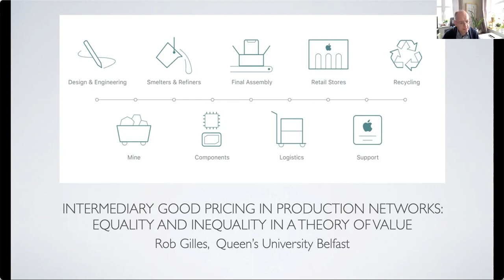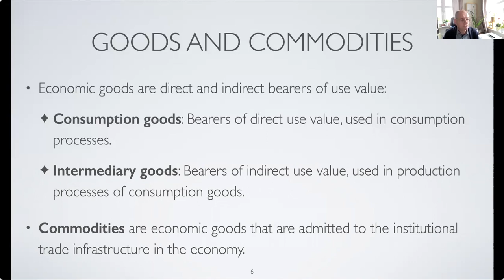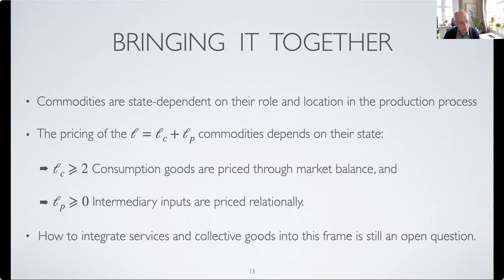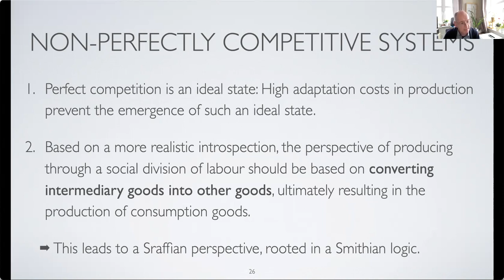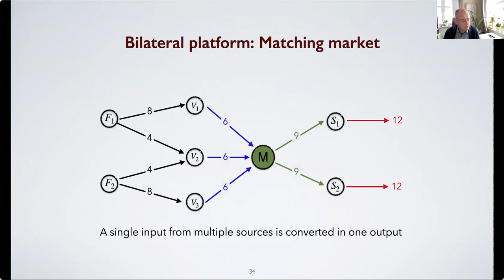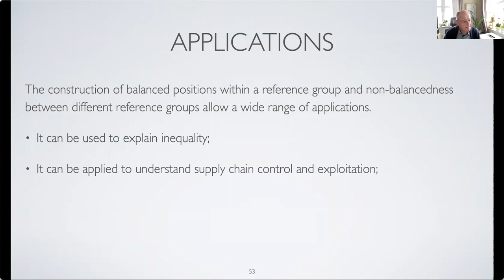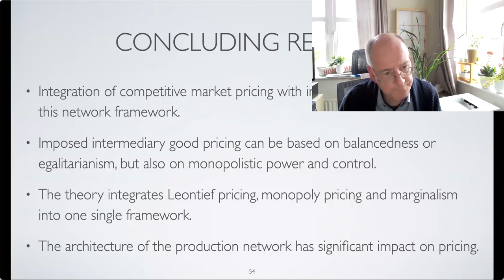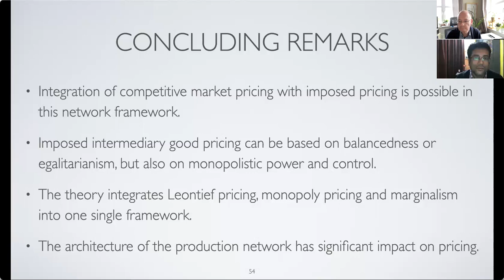Spring 2021: JGBS Inspiration Lecture 1: 2.3.21. Dr. Robert Gilles (Queen’s University, Belfast)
In this lecture titled "Intermediary good pricing in production networks:
Equality and inequality in a theory of value", Dr. Robert Gilles, Professor of Theoretical Economics & Economics Subject Group Leader at the Management School, The Queen’s University of Belfast, discusses the role of intermediary commodities in a network model of an economy in which production is conducted through a social division of labour.